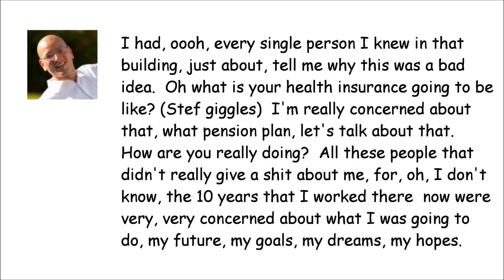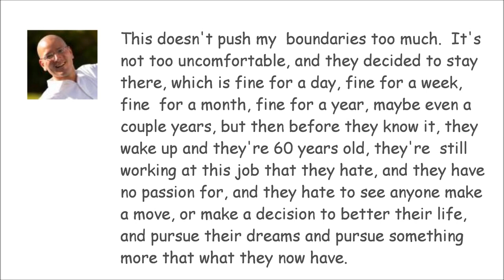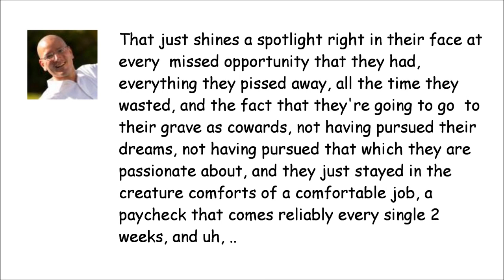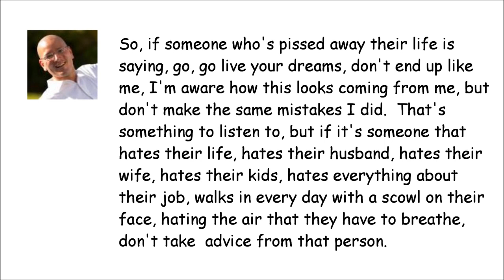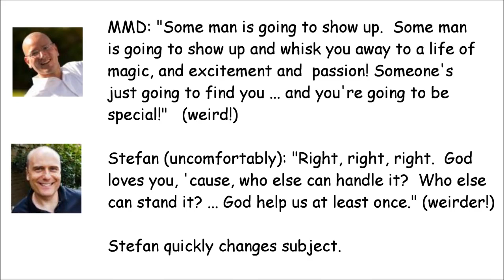MMD's 'I Haz a Dream' Speech [MIRROR]